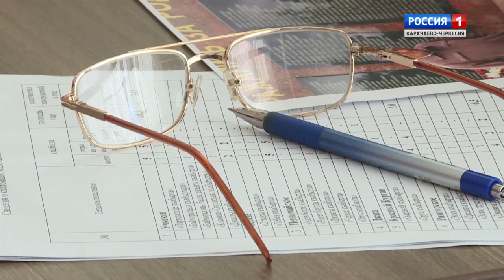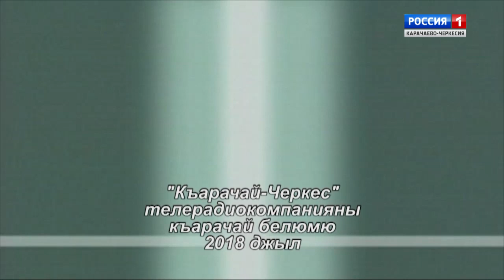"Тема дня" (на карачаевском языке)